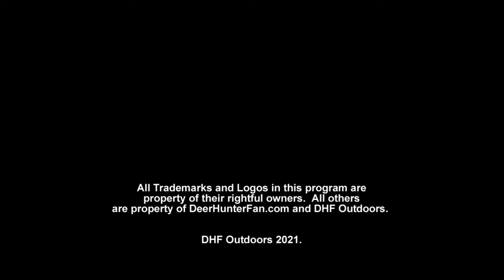Deer Hunting in New York 2021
Week 9: 12/6/21 - DeerHunterFan.com TV, Gun Season Cont.  Watch as Brian, Josh, Mike and Ron hunt during the New York Gun Season.  Brian and Josh both fill tags!